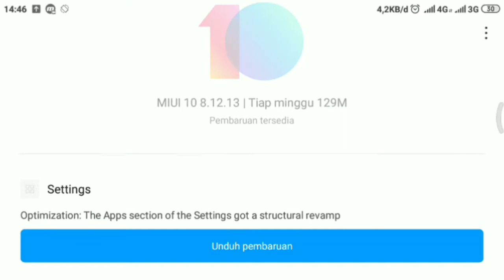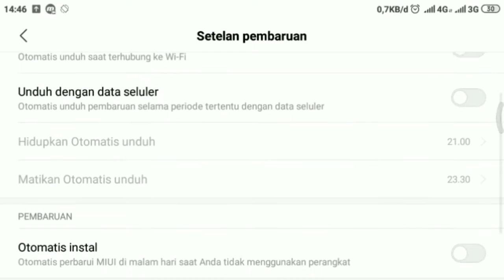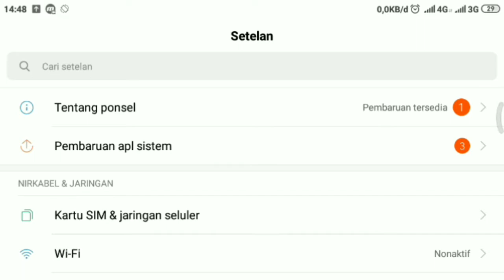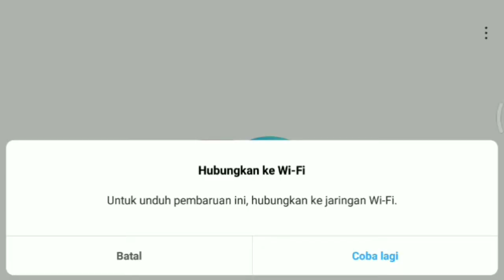Cara Menonaktifkan Rom Xiomi Yang Sering meminta Pembaharuan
xiaomi update miui 10
xiaomi upgrade miui 10
daftar xiaomi update miui 10
xiaomi 4a update miui 10
xiaomi mi5 update miui 10
hp xiaomi update miui 10
kapan xiaomi update miui 10
xiaomi mi4 update miui 10
xiaomi miui 10 app drawer
xiaomi miui 10 ads
xiaomi miui 10 android version
app drawer miui 10
app drawer xiaomi
redmi update miui 10
xiaomi update miui
xiaomi miui 10 beta
xiaomi miui 10 battery drain
xiaomi miui 10 bypass
xiaomi miui 10 boros baterai
xiaomi miui 10 browser
xiaomi yang bisa update miui 10
xiaomi miui 10 camera apk
xiaomi miui 10 camera
xiaomi miui 10 camera app
xiaomi miui 10 change font
xiaomi miui 10 china rom
cara update miui 10 xiaomi s2
xiaomi miui 10 download